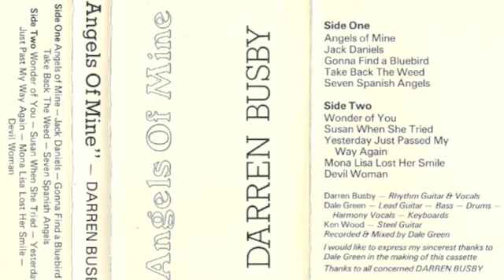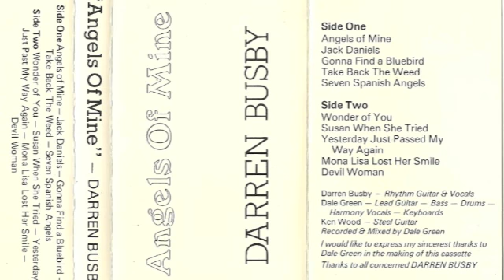Darren Busby - Seven Spanish Angels [Angels Of Mine - Track 5]